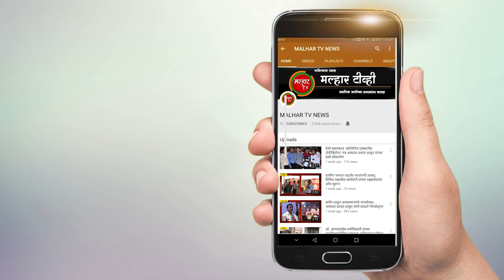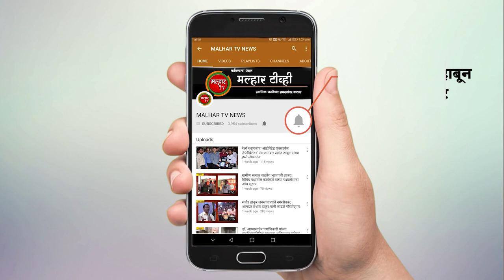भाजपच्या नगरसेवक आणि लोकप्रतिनिधी कडून गरीब कुटुंबीयांना ३ मे पर्यंत दिले जाणार जेवण !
malhartvnews at panvel |  आमदार प्रशांत ठाकूर यांच्या मार्गदर्शनाखाली खारघरमधील भाजपच्या नगरसेवक आणि लोकप्रतिनिधी कडून गरीब कुटुंबीयांना ३ मे पर्यंत दिले जाणार जेवण !